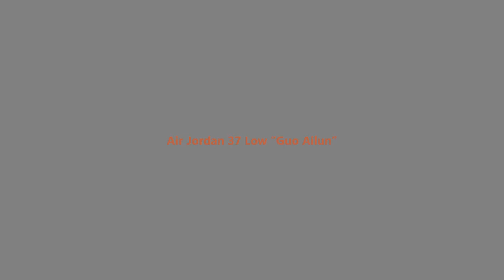Air Jordan 37 Low “Guo Ailun” Detailed Look